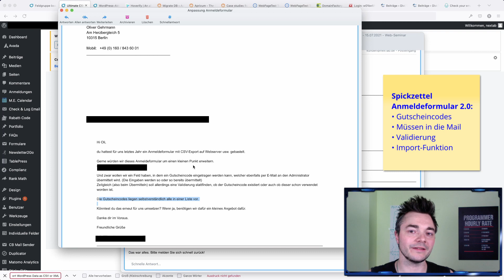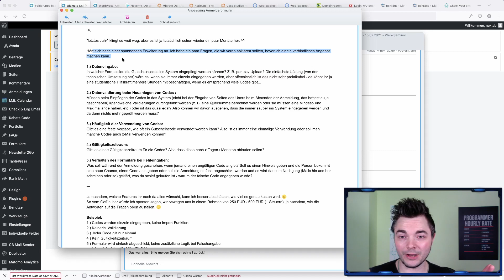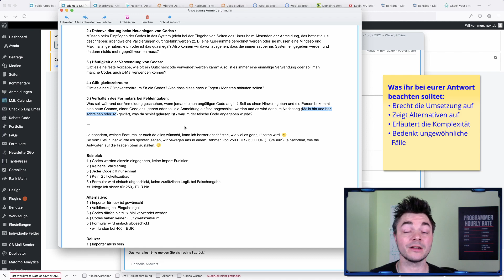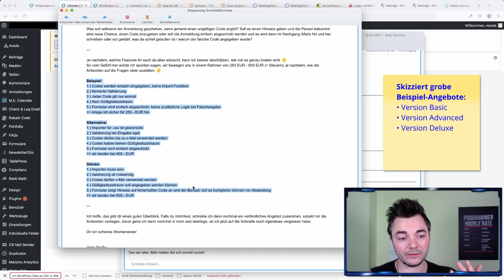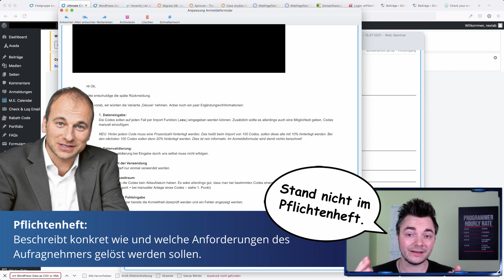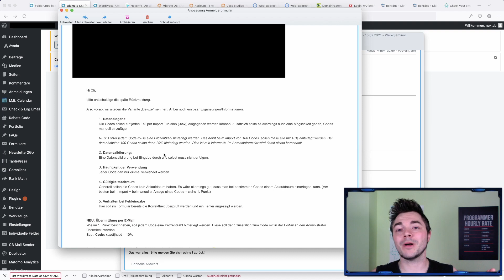Leitfaden für die Angebots-Erstellung und Kommunikation mit Kunden für Selbstständige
In diesem Video zeigen wir dir, wie du am effizientesten mit deinen Kunden kommunizierst, um mögliche Missverständnisse von Beginn an zu vermeiden. Effektiv erstellen wir hier im Gespräch mit unserem Kunden ein Pflichtenheft, das wir anschließend einfach nur noch "abarbeiten" müssen. Da sich sowohl dein Kunde als auch du selbst später immer wieder auf diese Vereinbarung berufen können, sind beide Parteien immer auf dem aktuellen Stand und es können Frustrationen im Geschäftsleben vermieden bzw. umgangen werden.

Timestamps:
0:00 - Der Kunde möchte einen Auftrag aufgeben oder erweitern
0:47 - Was ihr bei eurer Antwort beachten solltet
2:35 - Habe konkrete Beispiele für die Preiskategorien
3:42 - Wie das Pflichtenheft "light" genutzt wird